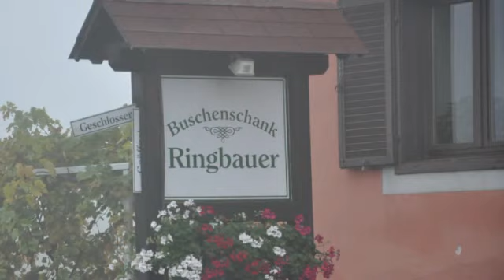Gemeindewandertag Spielfeld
26. Oktober 2011